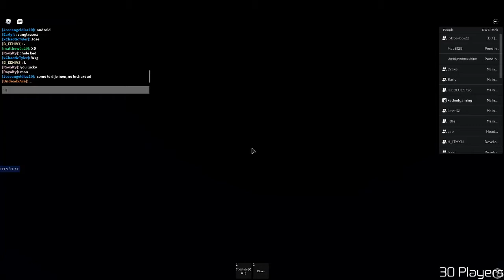iMPACT | Royalty Calls Out KM Punk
EWE Twitter!

(Sound Is Messed Up)